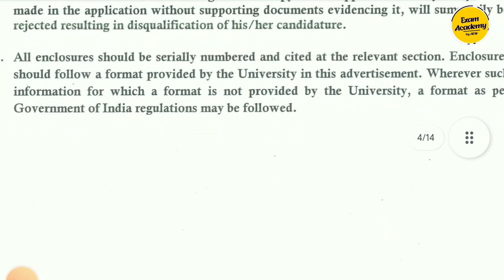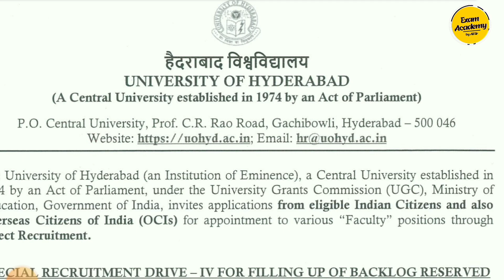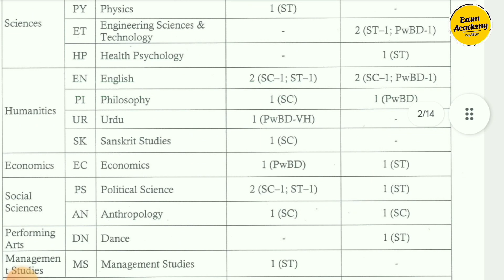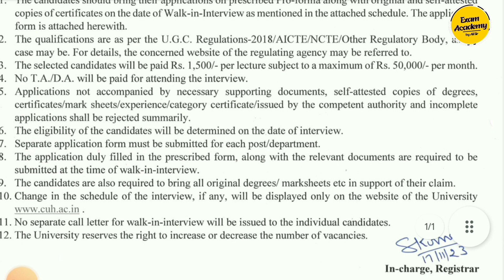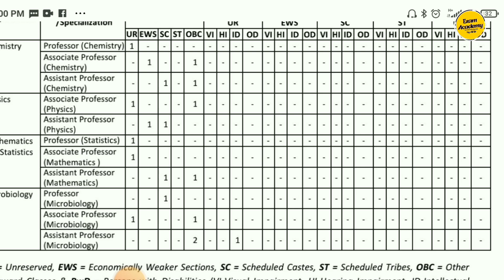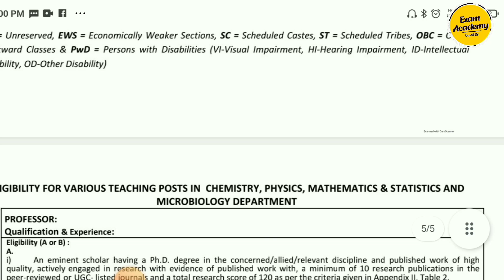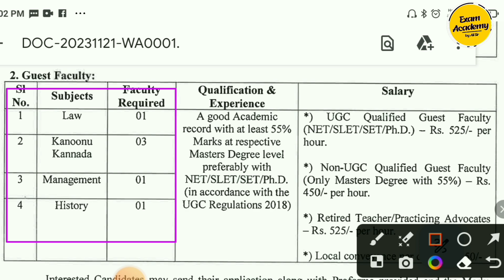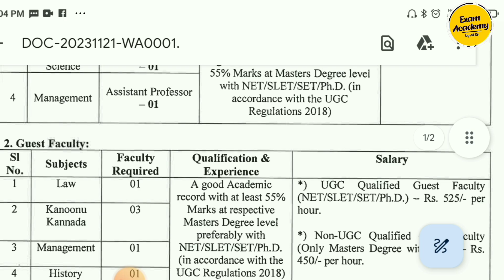Permanent Assistant Professor Vacancy 2023 | Central University | State University